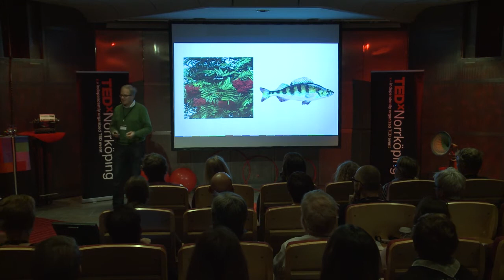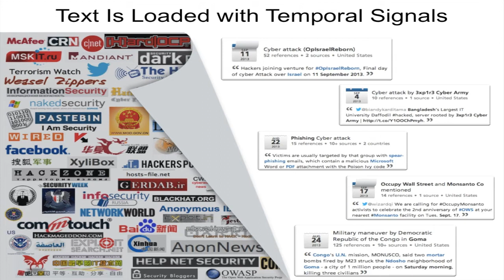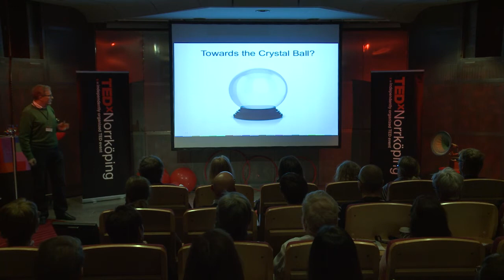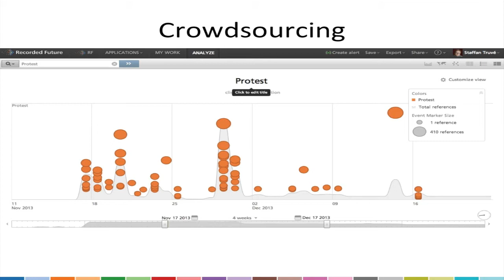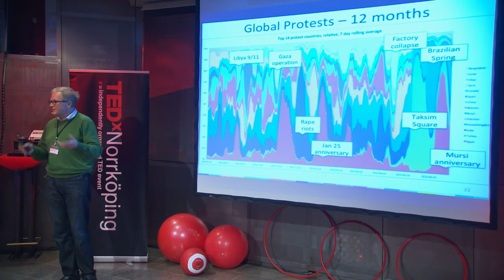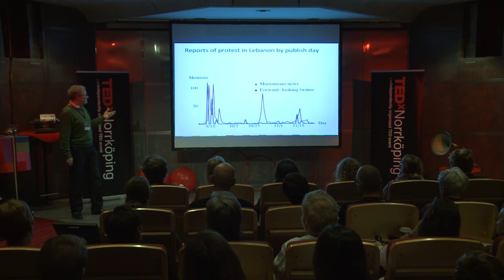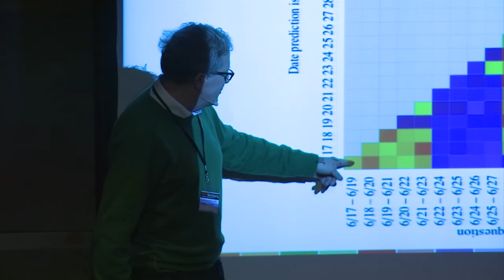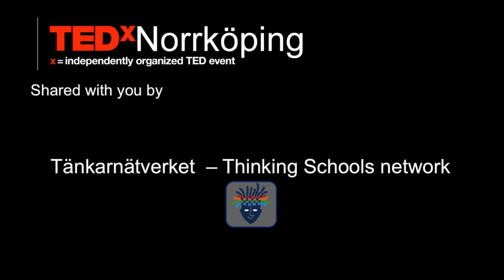Visualizing the Future: Staffan Truvé at TEDxNorrkoping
Dr. Staffan Truvé, Ph.d. is Chief Scientist, Chief Technology Officer, and Co-Founder of Recorded Future. Dr. Truvé served as Chief Executive Officer of the Swedish Institute of Computer Science (SICS) 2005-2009and Chief Executive Officer of Interactive Institute 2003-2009. He is the Senior Executive Vice President of Swedish ICT Research.
Dr. Truvé Co-Founded Carlstedt Research & Technology (CR&T) in 1994 and served as its Chief Executive Officer for 9 years.
In 1996, he co-founded Spotfire AB. Dr. Truvé has also co-founded Firedoor Network Security AB, the Viktoria Research Institute, Gatespace AB, and several other ICT startups.
Dr. Truvé serves on the Board of several companies and acts as a technical and business advisor to start-ups, venture capital funds, universities, and government agencies.
He holds a Ph.D. in Computer Science and a M.Sc. degree in Engineering Physics from Chalmers University of Technology.
Dr. Truvé also holds an MBA from Göteborg University and attended Massachusetts Institute of Technology, where he was a Fulbright Scholar.
Dr. Truvé is a member of the Swedish Royal Academy of Engineering Sciences.
In his talks he presents examples, where information available on the Internet can be used for predictions of the future.